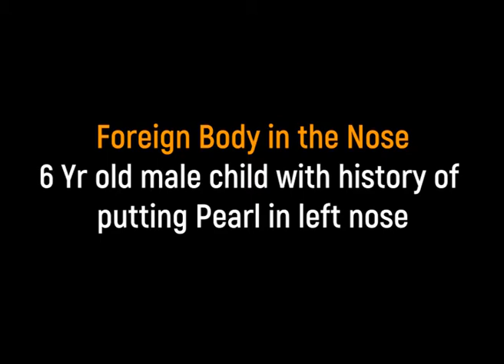child with history of putting Pearl in left nose | Maa ent hospital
nasal foreign body removal video technique

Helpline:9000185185